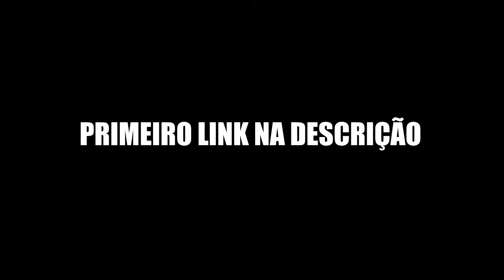OS 10 MELHORES FPS/TPS DO ANDROID DE 2022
Quer aprender a ser YOUTUBER com o PETER ?

Hoje vamos falar apenas dos MELHORES JOGOS DE FPS/TPS PARA ANDROID que foram lançados em 2022
e realmente foi um ano bem interessante para os amantes de SHOTTER tivemos vários e vários, um que realmente se saiu muito bem foi o T3 ARENA que foi lançado aqui no brasil e esta fazendo um grande sucesso
mais tambem tivemos jogos polêmicos como o HYPER FRONT
ou então o BATTLE ROYALE SIGMA